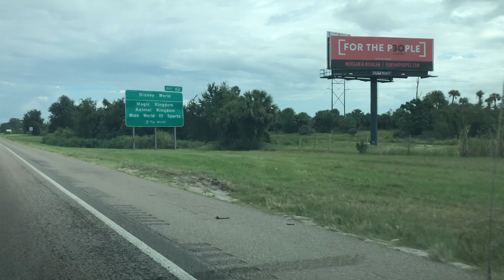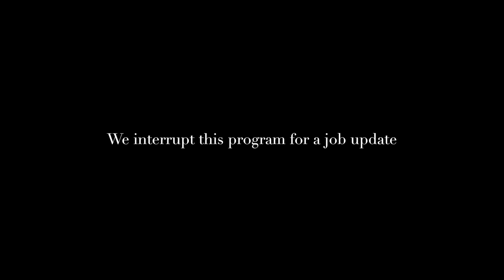One Year Old Gets A Job!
Click here to receive $30 off your first Home Chef meal kit box using my code ALLIE30

Thank you so much to Home Chef for sponsoring todays video! Todays video is a little bit of Disney, a little bit of babies and a little bit of food! I hope you enjoy.